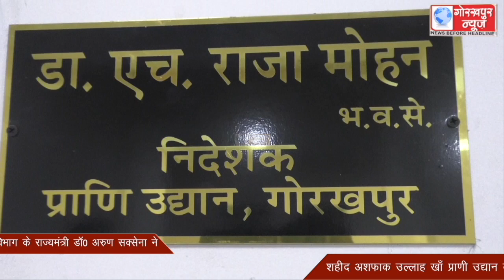राज्यमंत्री डॉ0 अरुण सक्सेना ने शहीद अशफाक उल्लाह खाँ प्राणी उद्यान केंद्र के अधिकारियों के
प्रदेश सरकार के वन पर्यावरण जंतु उद्यान एवं जलवायु परिवर्तन विभाग के राज्यमंत्री डॉ0 अरुण सक्सेना ने शहीद अशफाक उल्लाह खाँ प्राणी उद्यान केंद्र के अधिकारियों के साथ की बैठक, दिए आवश्यक दिशा निर्देश।।